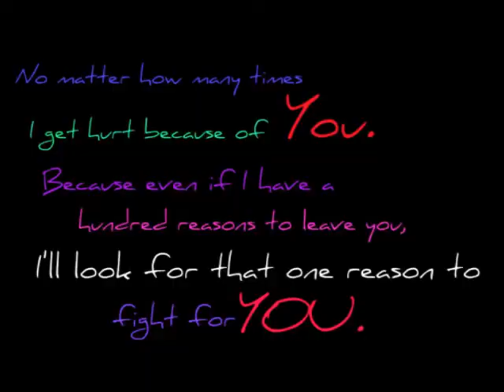♥HaPpY AnNiVeRsArY bAbZ♥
first anniversary...and still counting♥♥♥